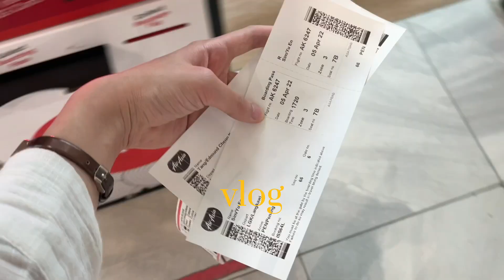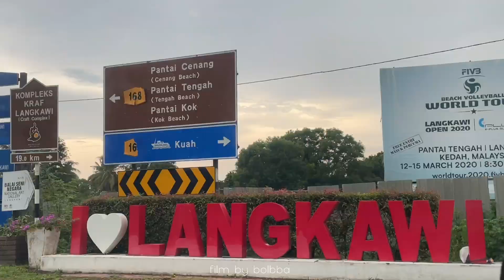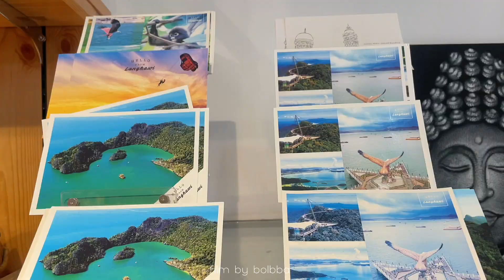Summary of our little getaway 🏝🐚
Hi! Hope you enjoyed my vlog 🤍 Have a nice day⭐️